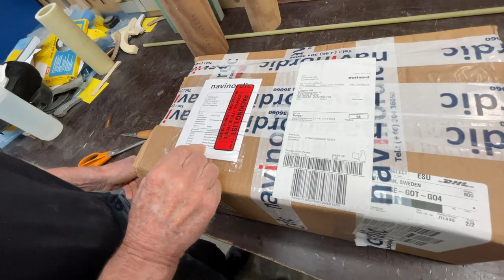15 July 2022. Unboxing barometers from Navinordic. Making me able to know the coming weather.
Today I got two barometers from Navinmordic. For many years I have ignored barometers thigking like a stoic, weather I cannot do anything about it anywhy often not having a barometer onboard.
However now a change of wiuv my intention is to try to predict it. I do not know it I will succeed but I will try even reading books about the single observer predictor.
Now here I have two barometers. Hopefully now I can get twice as much wheater as before. If that will make my boat go twice as fast is not known at the present. Time will tell.